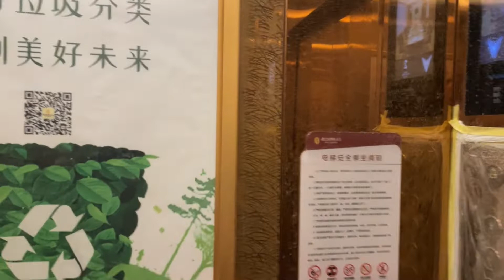航班取消两次还能回家吗？如何闭环离开重庆？防疫大白怎么样？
00:00离开重庆航班取消两次，如何解决？
07:50我如何看防疫人员？